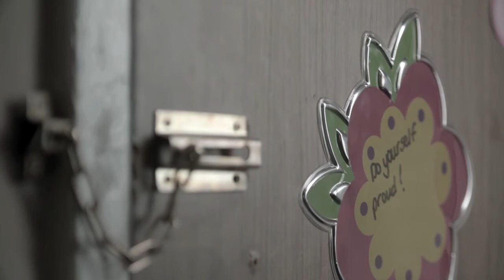I am a Mentor - Dawn's Story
January is Mentoring Month. Volunteer with Big Brothers Big Sisters and ignite potential in a young person.